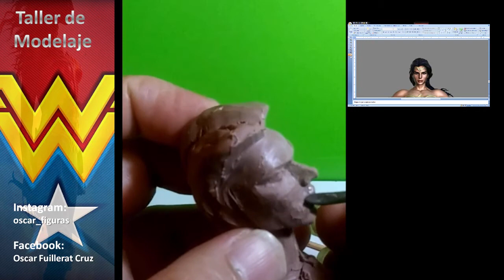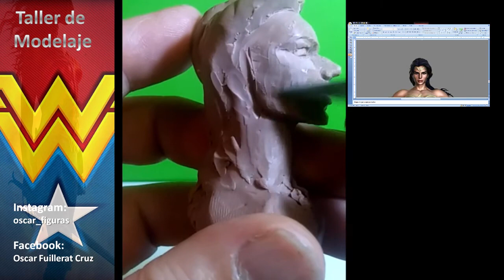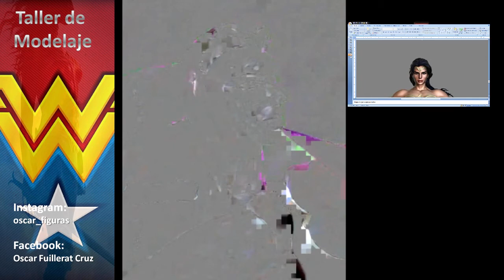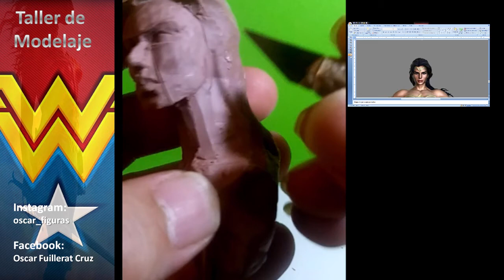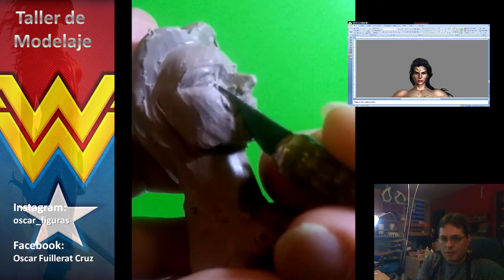Taller de Modelaje. Wonder Woman.23 Cabeza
Taller de modelaje.
Presentación en power point y video tutorial paso a paso.
Moldes de escayola. Moldes silicona de estaño.
Todos los Martes y Jueves a las 17.00h (hora Barcelona)

El objetivo de este proyecto, es aprender hacer cualquier personaje tomando como modelo una imagen. En este caso vamos hacer al personaje de Wonder Woman.